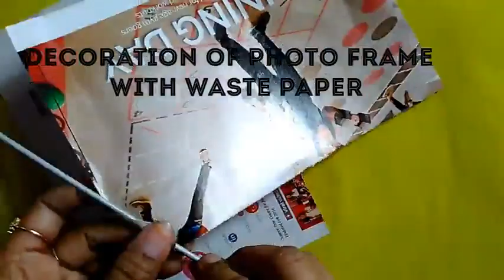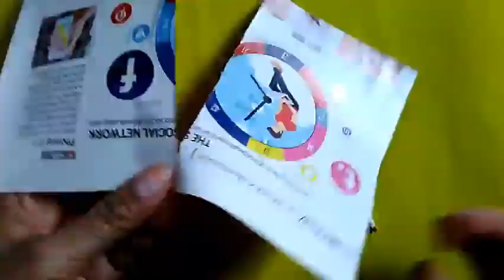BEST USE OF WASTE MAGAZINE AND CARD BOARD | BEAUTIFUL PHOTO FRAME CREATIVE IDEA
watch this video for best use of waste paper magazine  and card board by urmiArtdesign4u.